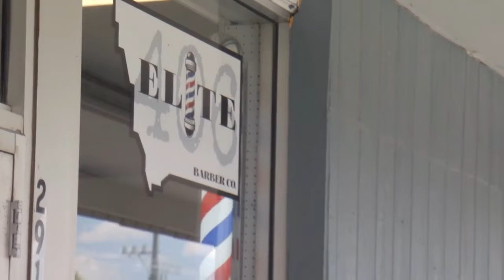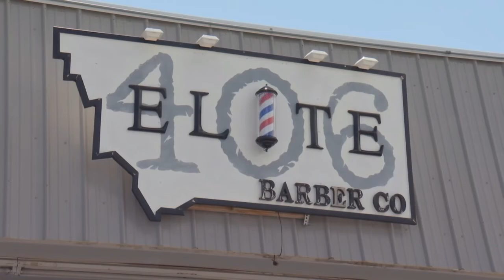Billings barber turns haircuts into art